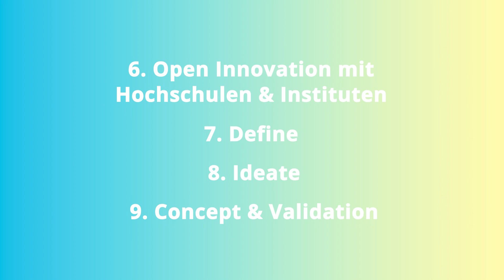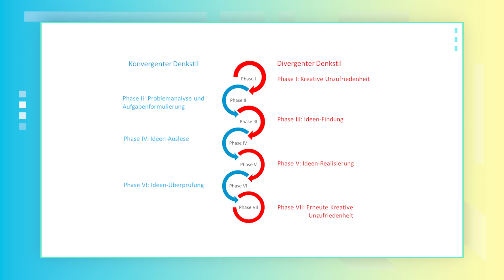Open Innovation Manager:in Teaser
Der kostenlose Onlinekurs „OI Manager:in“ zeigt, wie Organisationen Innovationsförderung gezielt steuern, verschiedene Akteur:innen zu einem Innovationsökosystem vernetzen, die Stakeholder:innen an der Bearbeitung der großen Innovations-Themen beteiligen, eine offene Innovationskultur aufbauen und im Verbund mit anderen Innovationsprozesse vorantreiben können.